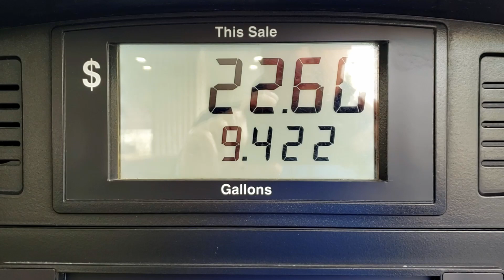California Corona 2020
North California, COVID 19, April 2020